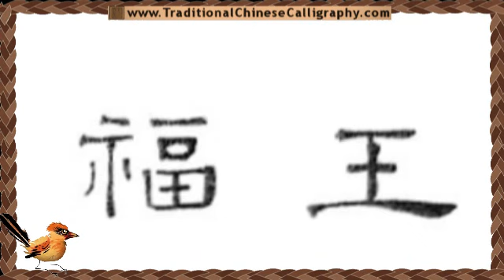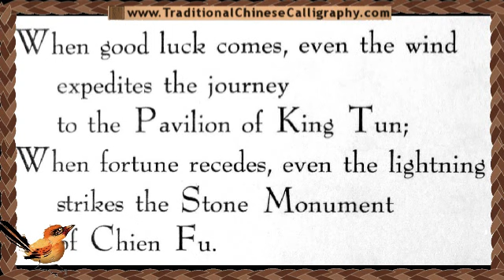Chinese Couplets Translation Series No 82 Traditional Chinese Calligraphy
Chinese Couplets Translation Series No 82 Traditional Chinese Calligraphy. Couplets!